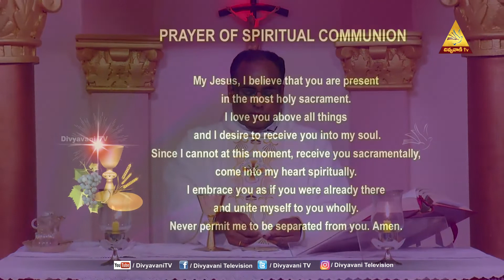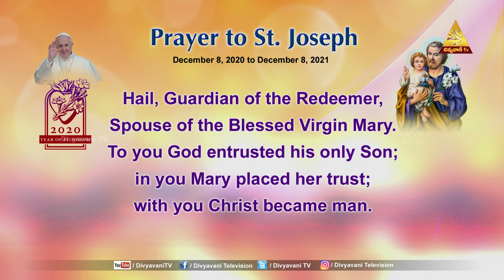HOLY MASS | LISTEN TO THE GOOD SHEPHERD | FR K MARREDDY | 27/4/2021 | DIVYAVANI TV